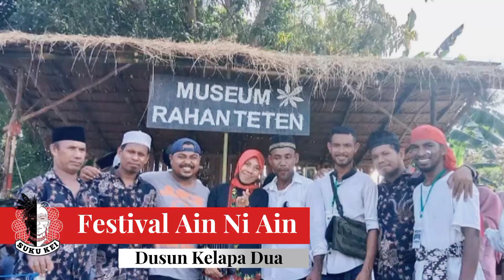SUKU KEI - Festival Ain Ni Ain "Dusun Kelapa Dua Kairatu SBB"